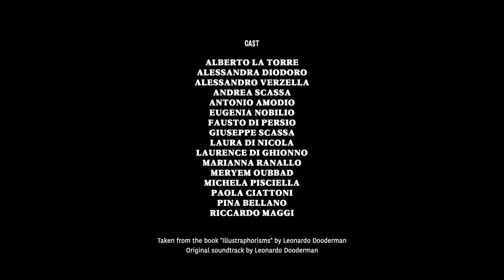Apostrofo (Apostrophe) Teaser three. Dir. Leonardo Dooderman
Apostrofo (Apostrophe)
Written and directed by Leonardo Dooderman
Original Soundtrack by Leonardo Dooderman
Running time 50 min.
Sinopsys:
Sixteen characters take turns in a critique of the habits of today's society, addressing accusations directly to the viewer.
Cast
ALBERTO LA TORRE
ALESSANDRA DIODORO
ALESSANDRO VERZELLA
ANDREA SCASSA
ANTONIO AMODIO
EUGENIA NOBILIO
FAUSTO DI PERSIO
GIUSEPPE SCASSA
LAURA DI NOCOLA
LAURANCE DI GHIONNO
MARIANNA RANALLO
MERYEM OUBBAD
MICHELA PISCIELLA
PAOLA CIATTONI
PINA BELLANO
RICCARDO MAGGI